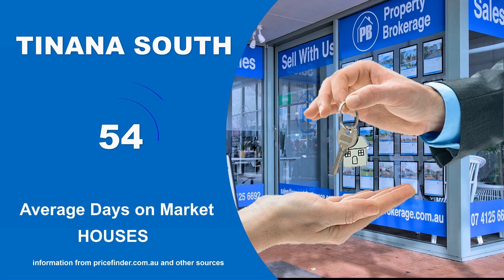Real estate market update November 2022 | Tinana South | Maryborough | Property Brokerage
Real estate market update for November 2022 in Tinana South Maryborough.
Homes For in Sale Tinana South. Homes for rent in Tinana South. other real estate market information